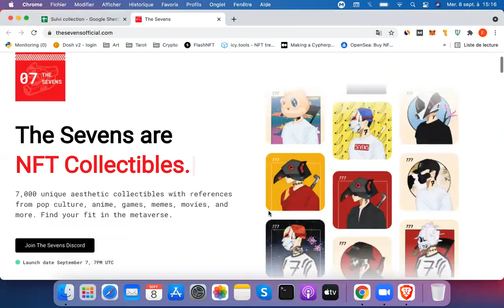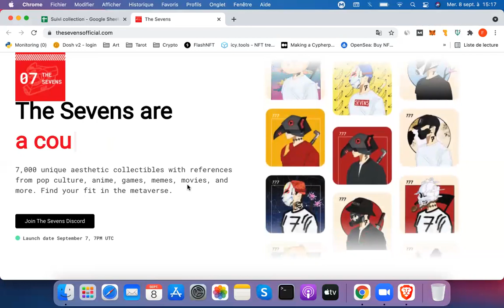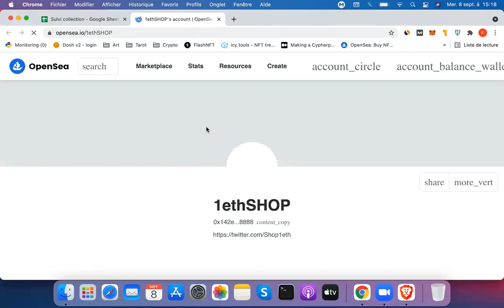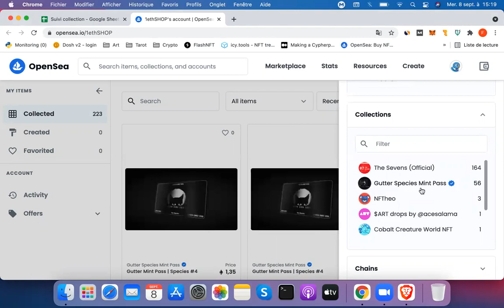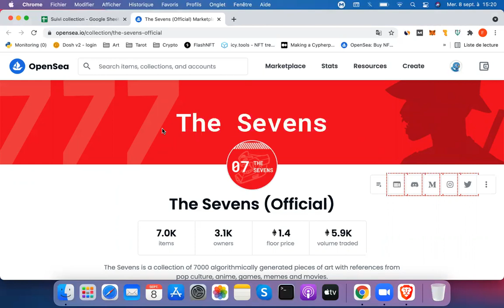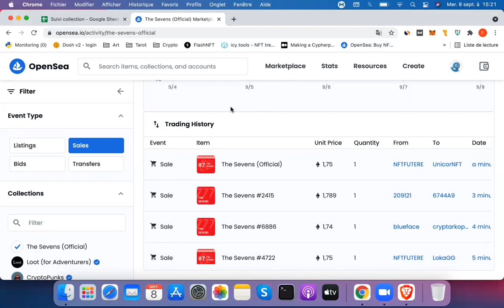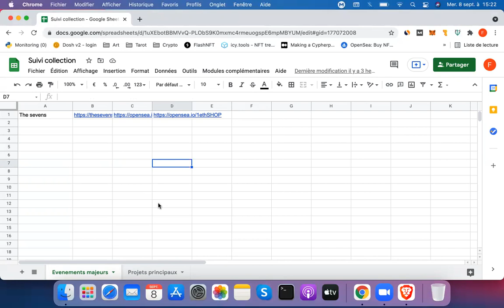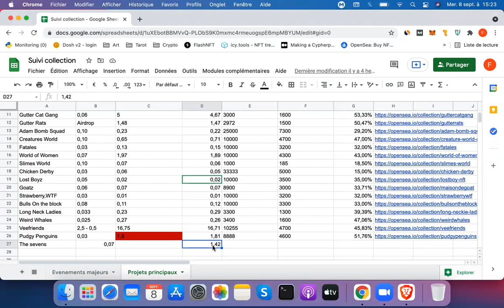NFT : Le Recap Quotidien - 08/09